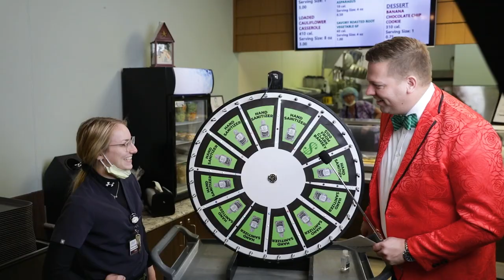Marketing Spirits Bright Christmas Trivia-a-thon Extravaganza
Despite the perhaps longest game show title in history, join Clark Ramsey as he roams the main campus of Scheurer Health asking teammates "the tough questions" -- which might just be a mixture of Christmas movie trivia, spelling tests and bad puns.

Merry Christmas and Happy New Year from all of us at Scheurer Health!